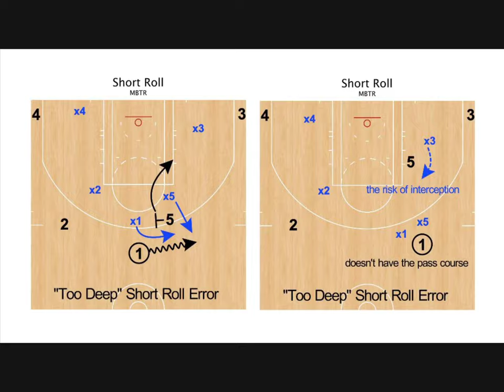"Too Deep" Short Roll Error & "Shallow" Short Roll vs Blitz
1. "Too Deep" Short Roll Error
 "Too Deep" Short Roll causes the pass course lost & the ball stripped by off-ball D.

2. "Shallow" Short Roll vs Blitz
 "Shallow" Short Roll is useful for assuring the pass course & avoiding the risk of the ball stripped.